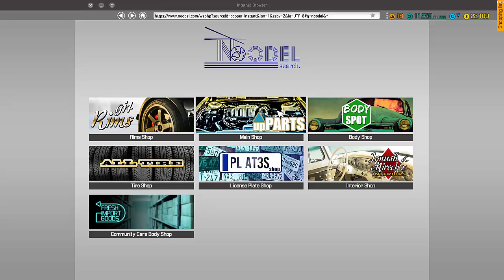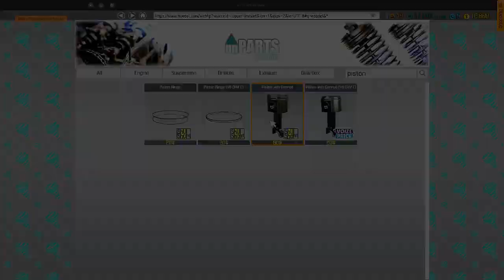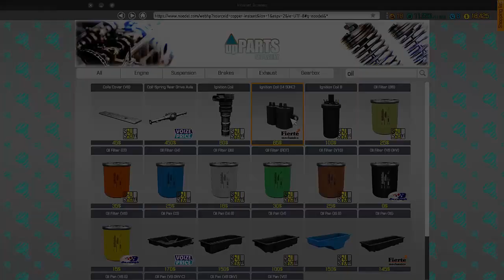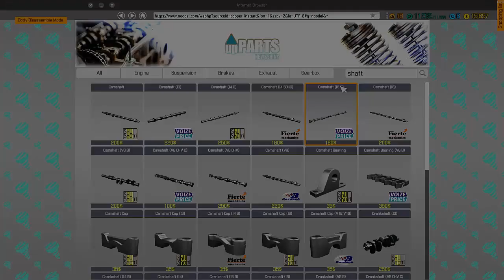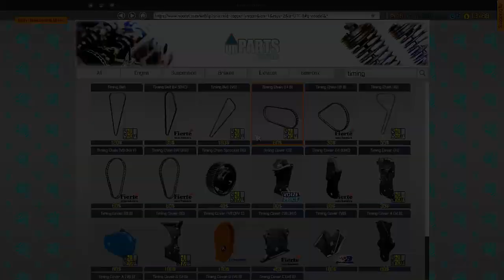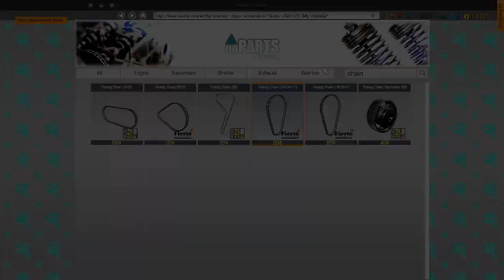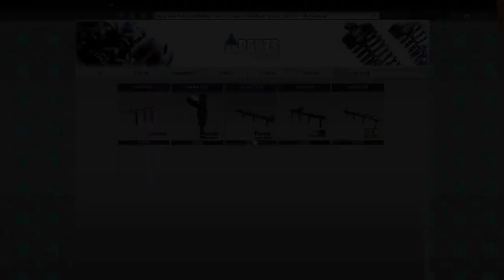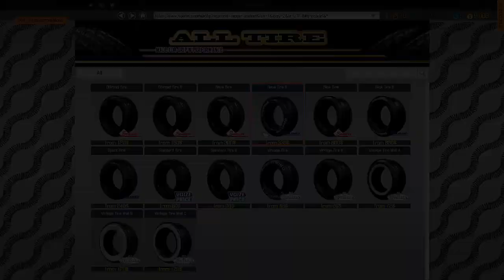Car Mechanic Simulator 2018 # 3 - Gameplay HD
Car Mechanic Simulator 2018 to learn more about the game and download it: